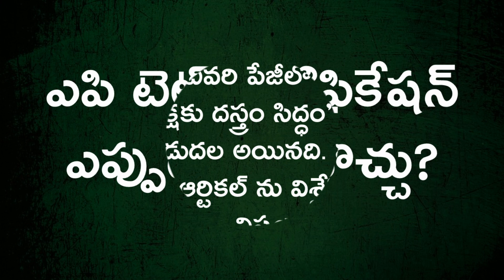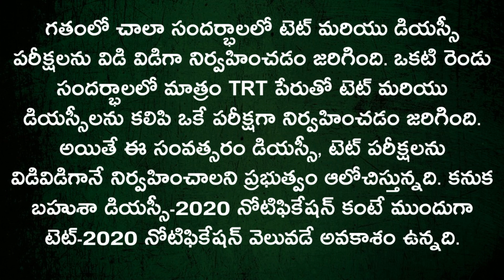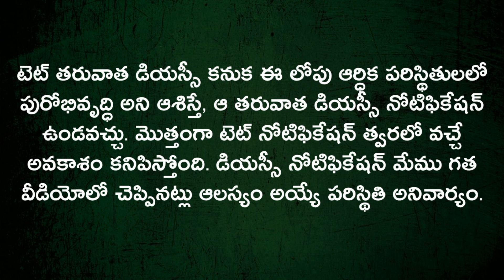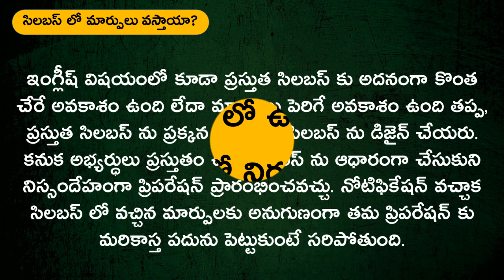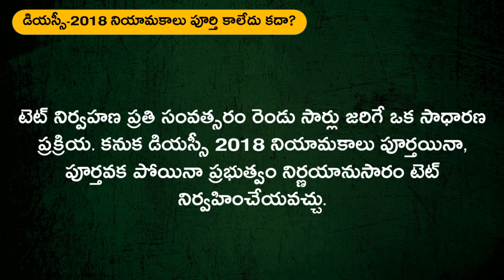టెట్ నోటిఫికేషన్ ఎప్పుడు ఉండొచ్చు | ap tet latest news today | details about ap tet notification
ఎపి టెట్ - 2020 నోటిఫికేషన్ ఎప్పుడు ఉండొచ్చు, పోస్టుల సంఖ్య ఎలా ఉండవచ్చుననే విషయంపై నవచైతన్య కాంపిటీషన్స్ విశ్లేషణ